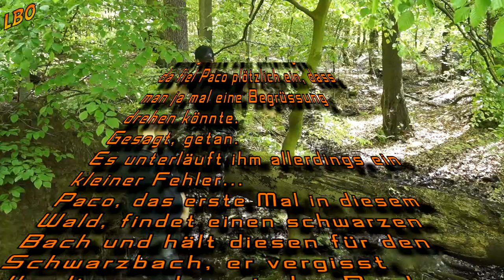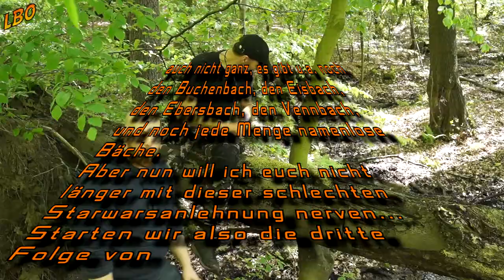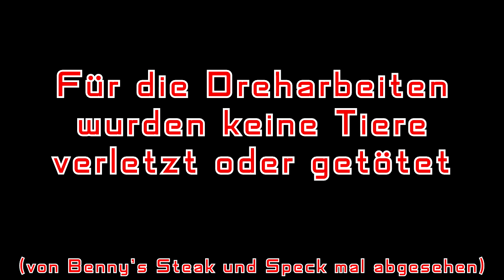Low Budget Outdoor und der HIESFELDER WALD Teil 1 von 2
Willkommen bei Low Budget Outdoor.

Es war einmal am ersten Mai,
in einem gar nicht so weit
entfernten Waldstück, als
Freizeitwaldläufer Paco und
seine zwei Gefährten, Benny
und die Stimme, den
Hiesfelder Wald unsicher
machten.

Die Outtakes kommen am Ende von Teil 2

Musik (nach Auftreten)

Kanalbeschreibung:
Ich bin Paco und streife seit vielen Jahren mit meinem Fotoapparat durch die Natur. Seit etwa fünf Jahren nenne ich es dann auch Bushcraften und habe es entsprechend erweitert.
Wenn Du Lust hast, kannst Du mich auf meinen Touren durch die Wälder Nordrhein-Westfalens, so wie den Einen, oder anderen Lost Place, begleiten.
Ich benutze auf meinen Touren kein teures Equipment, von meiner Hauptkamera mal abgesehen. Ziel des Kanals ist es, zu zeigen, dass man auch mit einem kleinen Budget raus gehen kann und es nicht unbedingt die sündhaft teure super Ausrüstung braucht um in den gemäßigten Regionen Deutschlands seine Tage und/oder Nächte im Wald zu verbringen.
Ich will den Menschen mut machen, die sich eben nicht die teuren Ausrüstungsgegenstände leisten können, aber trotzdem gerne die Natur mehr als nur durchwandernd genießen zu können.
Natürlich muss man teilweise ein paar Abstriche machen, aber die betreffen, meiner Meinung nach, zu einem großen Teil das Gewicht der einzelnen Gegenstände.

Es gibt allerdings auch für mich zwei Ausnahmen davon, ich würde niemals einem billigen Wasserfilter vertrauen und ich weiß, dass ich für zehn Euro keinen neuen Schlafsack bekommen kann, der wirklich bis minus fünf Grad nutzbar ist.

Wenn Du also hier bist, weil Du das tollste und neueste Outdoor Gear sehen willst, dann muss ich Dich leider enttäuschen, Du darfst Dir meine Videos natürlich trotzdem gerne ansehen, aber sag dann nicht, ich hätte Dich nicht gewarnt… ;)